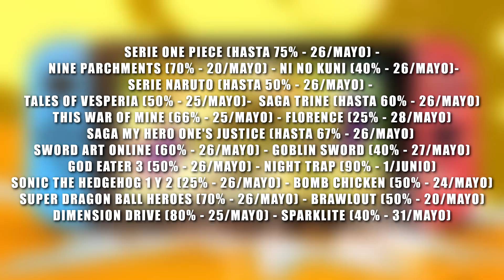Hasta 80% ¡GRAN REBAJA en la ESHOP justo ahora! | Switch Descuentos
Hoy te mostramos los mejores juegos en descuento disponibles en la eshop de Nintendo Switch.